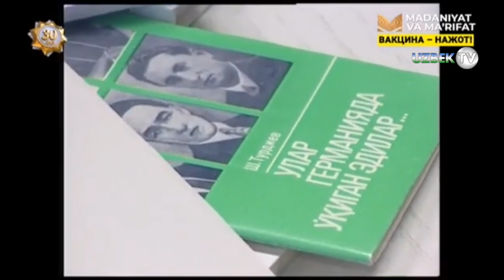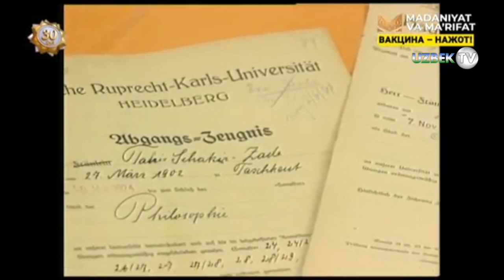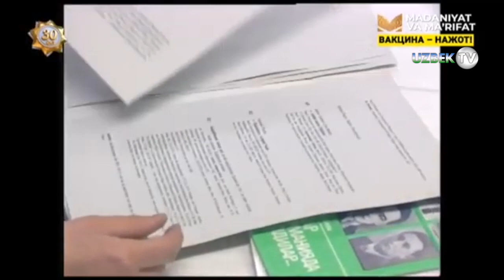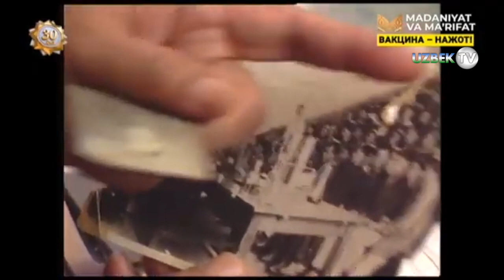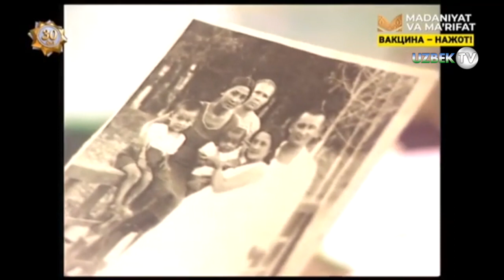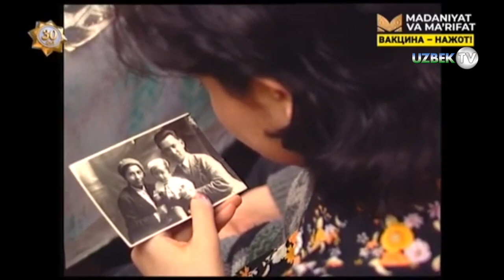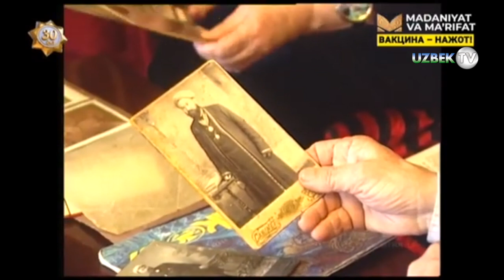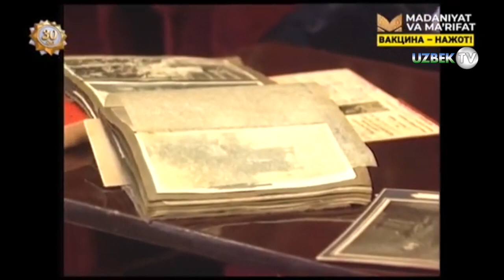"Улар Германияда ўқиган эдилар" ҳужжатли филм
"Бир йилдирким Оврупода яшамоқдаман. Илм-маорифда Оврупонинг биринчи бўлган Германия дорулфунунларида бутун дунёдан, ҳатто татарлардан ўнлаб, турклардан эса минглаб талабалар бўлгани ҳолда бизнинг Туркистондан мендан бошқа талабанинг бўлмаслиги юрагимни парчаламоқда." Абдуваҳҳоб Муродий, 1922 йил.
Ўтган асрнинг 20-йилларида Абдулла Раҳимбоев, Турор Рисқулов, Файзулла Хўжаев, Фитрат сингари ҳукумат ва жамоат арбоблари Туркистонни асрий қолоқлик ботқоғидан қутқариш, ҳамда иқтисодий ва маданий таназзулга чек қўйишга интилдилар.
Бу йўлда мавжуд имкониятларнинг барчаси ишга солинди ва миллий кадрлар тайёрлаш ишига алоҳида эътибор қаратилди. Туркистон тараққийпарварлари маҳаллий ёшларни биринчи навбатда Европанинг ривожланган мамлакатлари, жумладан Германияга юбориш, улар ёрдамида бу мамлакатлар эришган илмий-техник ютуқ ва тажрибаларни ўрганиш зарур, деб ҳисобладилар. 1921 йил 23 апрелда Тошкентда ўтказилган Илмий комиссияси мажлисида ўзбеклардан хорижга талабалар юбориш масаласи муҳокама қилинди.
Ўзбек илмий комиссияси йиғилишида Туркистон Маориф комиссарлигидан Туркистоннинг энг қобилиятли ёшлардан ҳеч бўлмаса 10 нафарини хорижга ўқишга масаласини ҳукумат олдига қўйиш таклиф қилинди. Хорижга талабалар юбориш ҳаракати кейинроқ Бухоро Халқ Совет Республикаси (БХСР) раҳбарлари Файзулла Хўжаев, маориф нозири Фитрат томонидан янада кенгроқ қўйила бошланди. Шундай қилиб, Туркистон ва Бухородан 1922 йил охирларида 70 дан ортиқ турли ёшдаги маҳаллий ёш йигит ва қизлар Германиянинг турли шаҳарларидаги олий ва ўрта махсус ўқув юртларига қишлоқ хўжалиги, текстил саноати, кимё, электротехника, кончилик, фалсафа, педагогика, тиббиёт ва бошқа муҳим соҳалар бўйича ўқишга юборилди.
БХСР раиси Файзулла Хўжаев талабаларни Германияга олиб бориш ва ўқишга жойлаштиришни бухоролик зиёлилардан Абдувоҳид Бурҳонов ва Германиядан Бухорога келган татар зиёлиларидан Олимжон Идрисийлардан иборат махсус комиссияга топширди. Фитрат талабаларни Германияда яхши ўқишга, келгусида ўз юртларига яхши мутахассис бўлиб қайтиш ва унинг истиқболи учун фидоий ватанпарвар сифатида хизмат қилишга даъват қилди. Германияга БХСР ҳукумати ҳомийлигида борганларнинг 16 таси Туркистондан, 56 таси Бухородан, 2 нафари Хоразмдан эди. Шубҳасиз, бу ёшлар ватанга қайтгач ҳар қанча қийинчилик ва таъқибларга қарамай Туркистоннинг ҳар жиҳатдан ривожига ўз ҳиссаларини қўша олганлар.